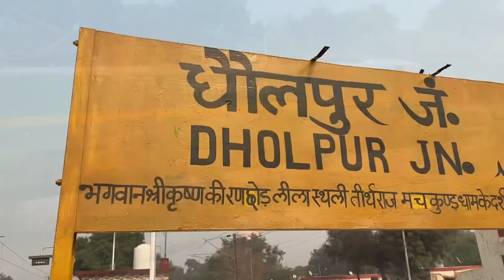Pansingh Tomar Village & Home | पानसिंह तोमर का घर और गाँव के ये हाल